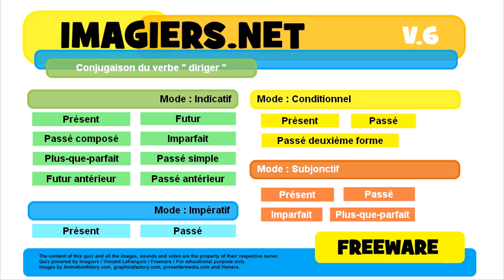French conjugation Indicatif Plus que parfait